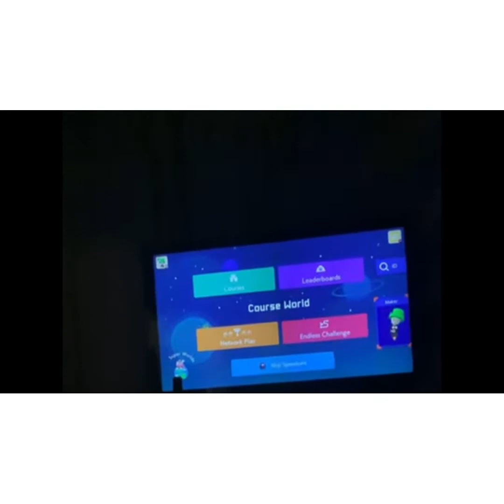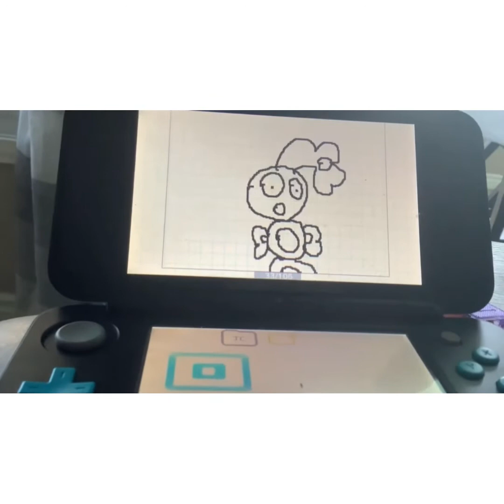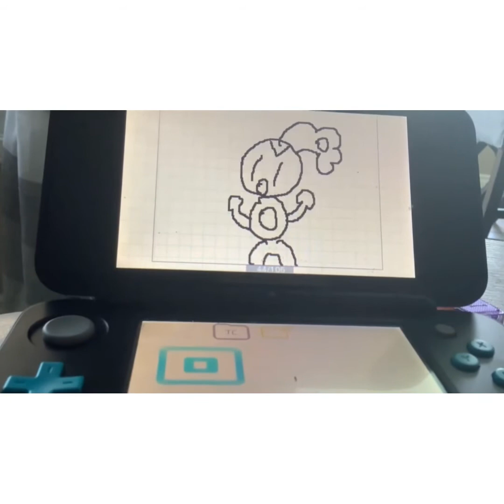Best Of JUMPY COOL 2021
What a amazing ride 2021 was, The World Of Light Nuzlocke, Friday Night Funkin’, There Is No Game: Wrong Dimension, and more!